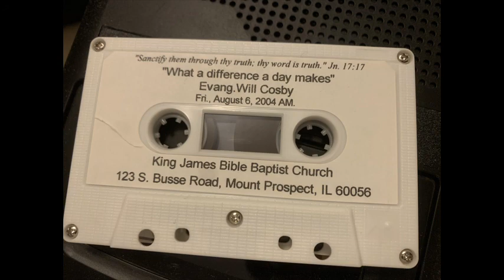WILL COSBY - What a Difference a Day Makes (VERY GOOD)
Preached by evangelist and missionary Will Cosby (now in heaven) in 2004 at King James Bible Baptist Church